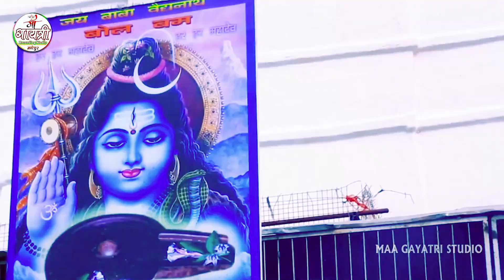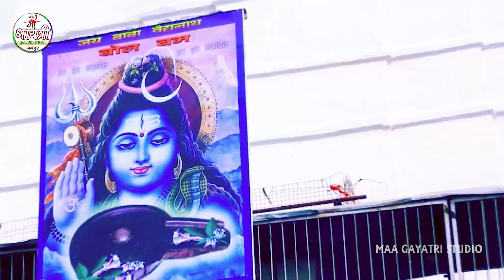Savan_Video_Song_2021 | देवघर से आब नैय लौटबे बिना जल ढारने हो Ranjeet Kumar Aman | Maithili Song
Song : देवघर से आब नैय लौटबे बिना जल ढारने हो
Singer : Ranjeet Kumar Aman
Geetkar : pashupati paras
Produsar - Maa gayatri studio
Company/ Label :- Sawariya Music
Copyright : MAA GAYATRI
To Contect:-
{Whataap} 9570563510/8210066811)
Maa Gayatri Studio Sawariya Music CHANNEL पे किसी भी गाना या एल्बम से कॉपीराइट ओनर को आपत्ति है तो वो लीगल मेल कर सकते है 24 घंटा के अन्दर गाना या एल्बम Delete कर दिया जायेगा !